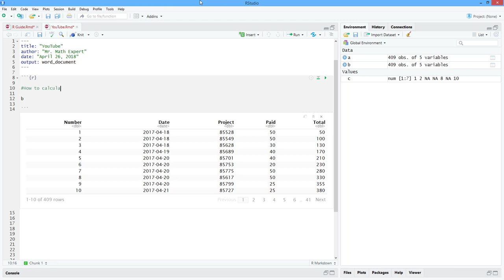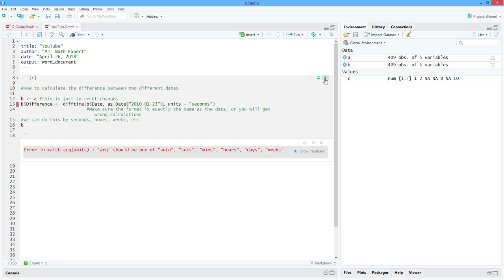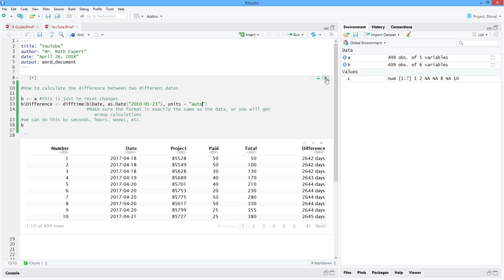How to Calculate the Difference between Two Dates in R. [HD]